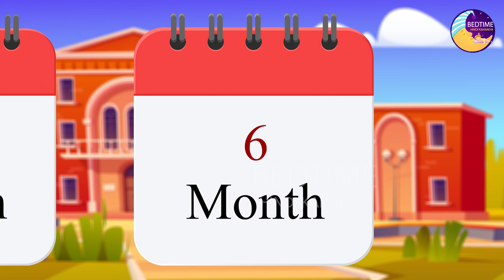आम खाने वाली Hot बहू - Hindi Kahaniya - Cartoon - Saas Bahu Ki Kahaniya - Moral Story - हिंदी कहानी